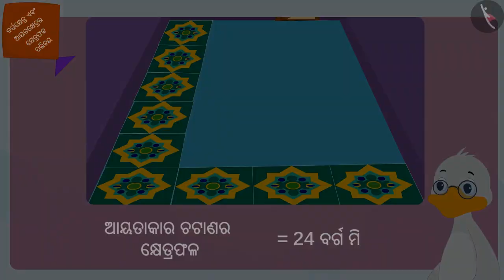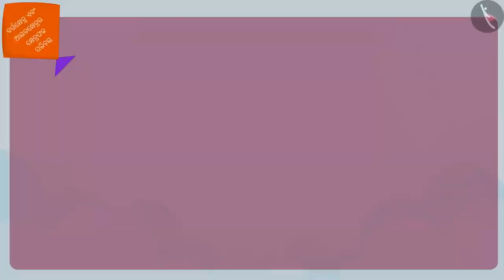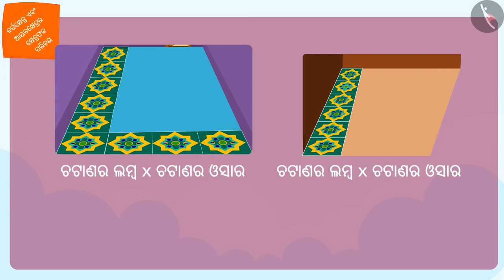ବର୍ଗକ୍ଷେତ୍ର ଏବଂ ଆୟତକ୍ଷେତ୍ରର କ୍ଷେତ୍ରଫଳ | Part 1/3 | Area of a square and rectangle | Odia | Class 5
Class 5 | ବର୍ଗକ୍ଷେତ୍ର ଏବଂ ଆୟତକ୍ଷେତ୍ରର କ୍ଷେତ୍ରଫଳ | Part 1/3 | Area of a square and rectangle  | Odia | Class 5

TicTacLearn Video
Interactive Videos